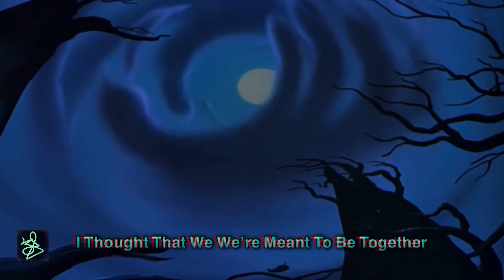Walk Away - (Official Audio)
Walk Away - Produced by John Buckley, Isaiah the Prophet, Johnny the Baptist
Master Director

Thank the lord Yeshua!